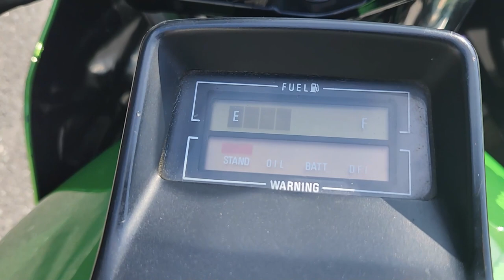GPZ 1100/ABS 中古車 バイクショップ名：4ing custom pro shop